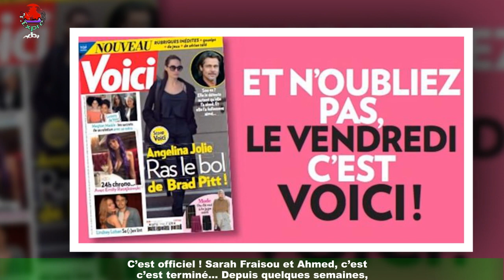PHOTO Sarah Fraisou publie un nouveau un détail interpelle les internautes !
Cela faisait une dizaine de jours que Sarah Fraisou n'avait pas posté de photos sur son compte Instagram.La vedette de télé-réalité vient de parta. . . C’est officiel ! Sarah Fraisou et Ahmed, c’est terminé… Depuis quelques semaines,